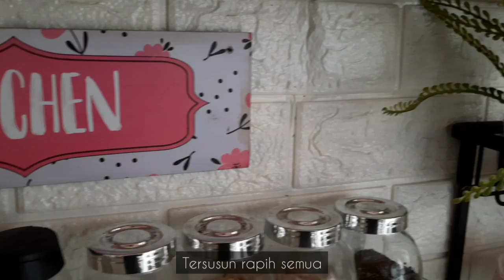KITCHEN ROOMTOUR 2021‼️MAKEOVER TEMPAT BAWANG‼️REVIEW ULANG ALAT2 DAPUR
Bismillah...
Berikut Link toko alat-alat dapurnya yaaa

- RAK KACA & RAK BESI BAWANG
SUPERMARKET TIRTA BANGUNAN
Jl. Raya Sawangan no.88 Pancoran Mas Depok

- IG JASTIP IKEA/INFORMA/ACE HARDWARE
META_JASTIP